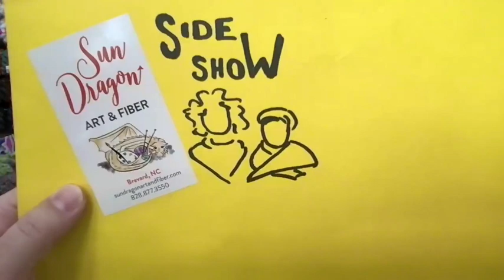Episode 142: Dear B&L- how many Papillons/Butterfly Shawls have we finished/are ongoing?......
Dear Becky & Lizzy today! We talk about Papillons, yay!

Patterns:
Favorite Flannel by Alicia Plummer:

If you watch until the end, you can see some of our patrons listed- head on over to
Ongoing promo: Anything we advertise or showcase on the VSC on Wednesday, yarn or notion, will be 15% off with the code “PRODUCT OF THE WEEK” in the discount box before proceeding to payment. You can also get these discounts at the shop!

The “Dear Becky and Lizzy” section on Thursday is in full swing, in the vein of Dear Abby. Ask any questions you have, sign with a great anonymous moniker (Puzzled in Pisgah Forest), and mail them to:

Dear Becky & Lizzy
Sun Dragon Art & Fiber
35 S. Broad St.

So much love from us to all of you. We love you and miss you.❤️❤️❤️❤️❤️❤️

Rebecca & Liz

Our online Sun Dragon shop is slowly growing (as I have time and energy, wow!):

You can buy yarn and notions as they become available, or buy a gift certificate or make a donation to the shop!

I put links up higher if you scrolled down here to look!